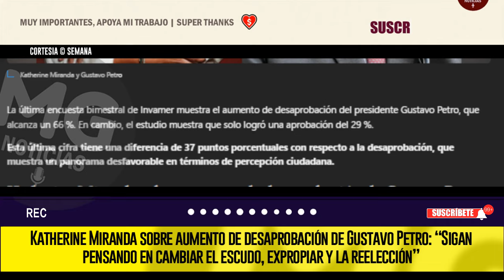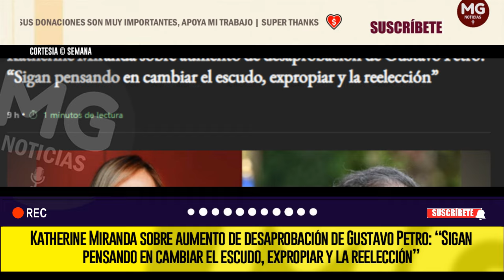❌ DESCONEXIÓN CON LA REALIDAD DEL PAÍS EN EL GOBIERNO PETRO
Katherine Miranda sobre aumento de desaprobación de Gustavo Petro: “Sigan pensando en cambiar el escudo, expropiar y la reelección”
SEMANA